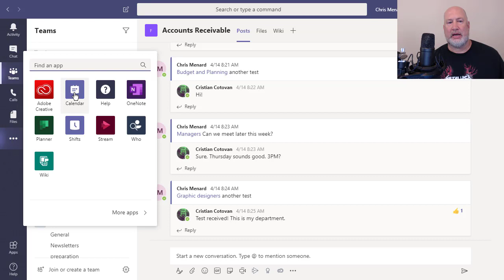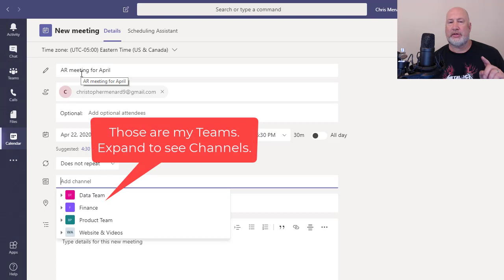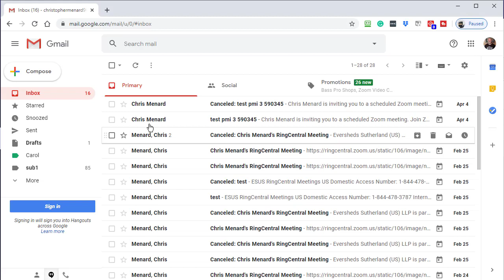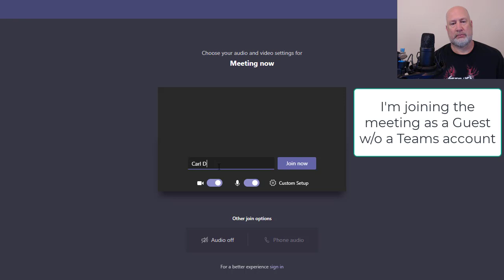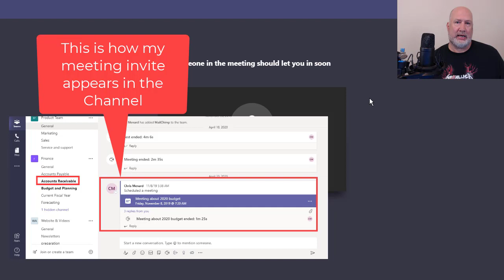Invite guests to a Meeting in Teams by Chris Menard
Inviting guests to a Microsoft Teams meeting is very easy to do. This video shows how to invites outside users or guests to a Meeting using the Teams desktop app. To schedule a meeting in Teams, click the Calendar icon in the left navigation menu, and then click a date for the appointment. If you don't see the calendar, click More added apps, and then click the Calendar icon.

To invite guests, add them to the field "Add required attendees." You also have an Optional guest field. Type in the outside guest email addresses. In my example, I used Gmail addresses, but any external emails work. Click "Send" to send the Meeting invitation.

-- EQUIPMENT USED
○ My camera